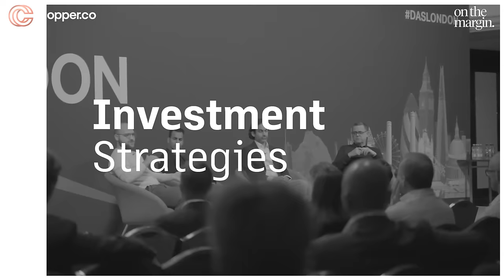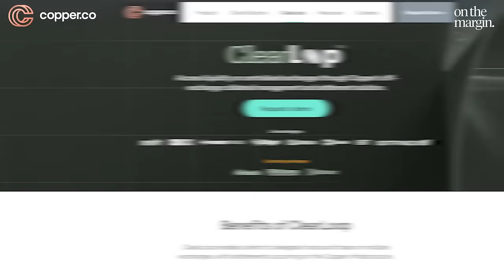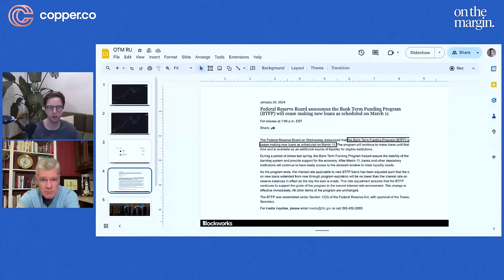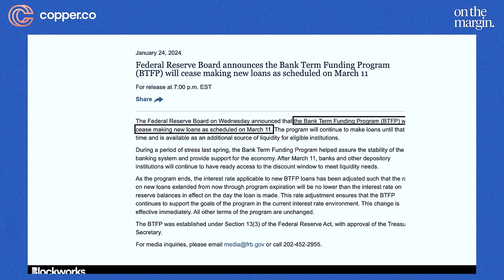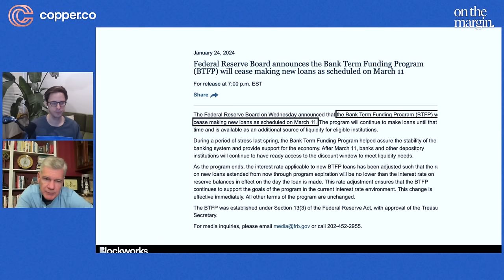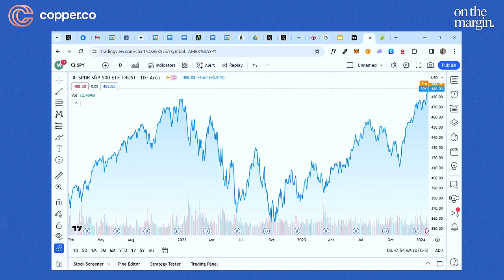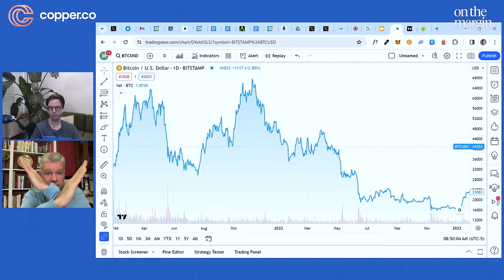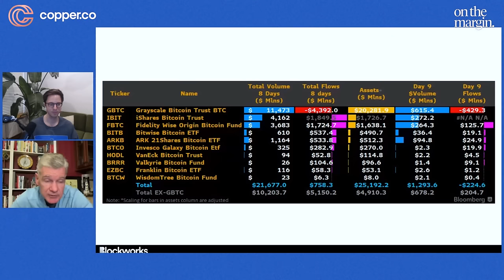Financial Conditions Remain Loose, Liquidity Has Surged | Mark Yusko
This week, Mike & Mark discuss Tesla's disappointing earnings, the stock market rally as liquidity has resurged & the current state of the Bitcoin & crypto markets. To hear all this & more, you'll have to tune in!
Access liquidity on centralised exchanges through Copper’s off-exchange collateral management and settlement solution.